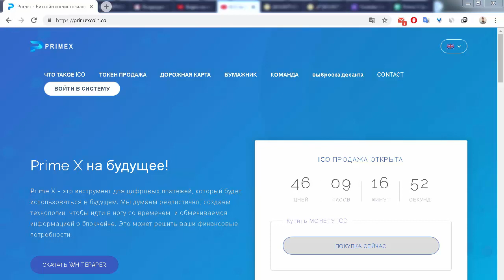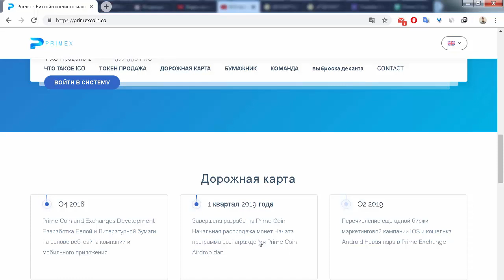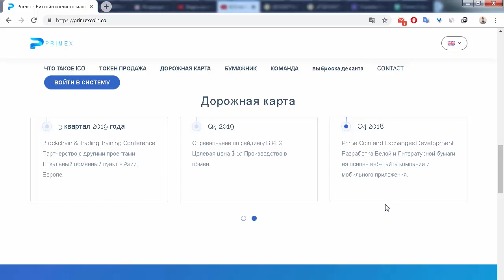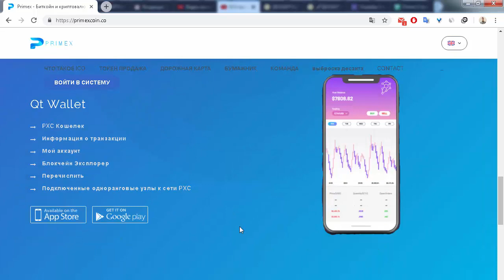ICO Prime X общий обзор